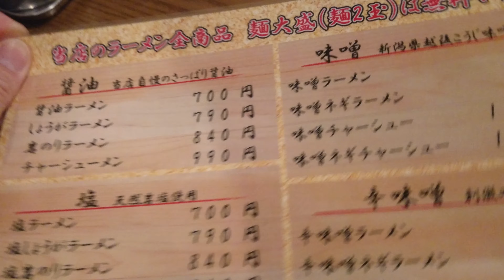手打ちラーメン 谷家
塩チャーシューメン（天然岩塩使用）大盛に、半熟味玉子をトッピング。尚、大盛は無料です。うまい！！